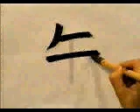¿Escribes bien este KANJI? ¡Compruébalo! | GAMBATEANDO - Japones Para Todos con Teshimide 深い日本語